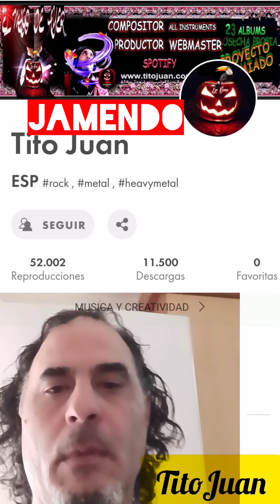Cold Play, 🌈coloratura